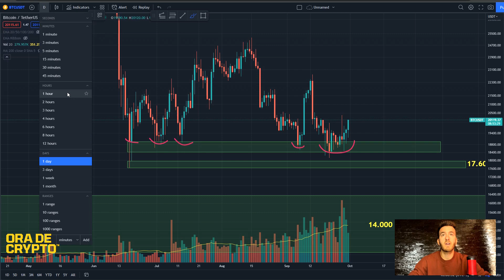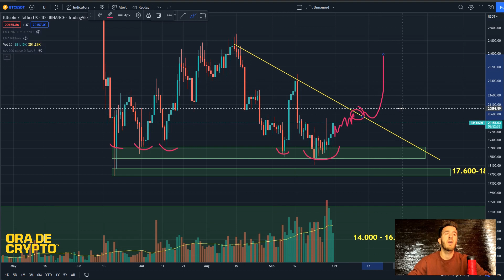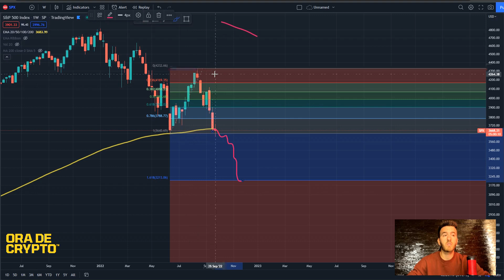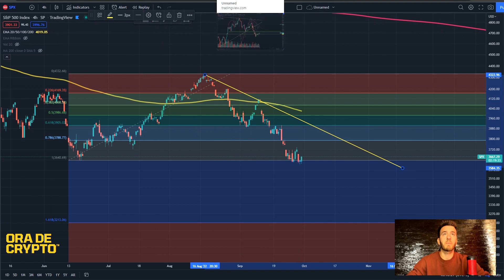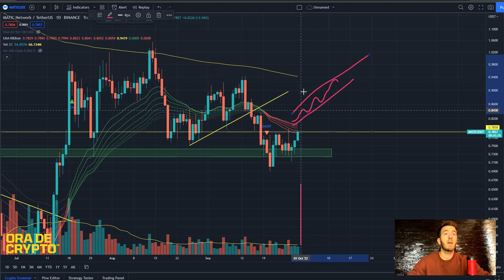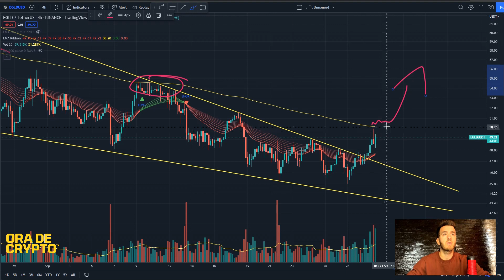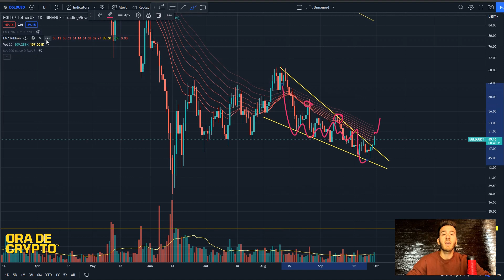Bitcoin la 20k$ EGLD iesire din tipar!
00:00 INTRODUCERE
00:38 INTRO
00:52 BITCOIN BURSE
05:10 ETH
06:02 BNB
07:39 MATIC
09:21 EGLD